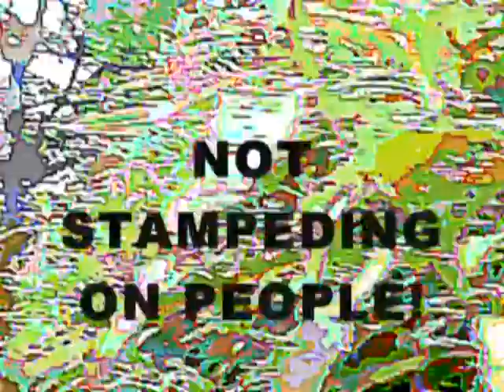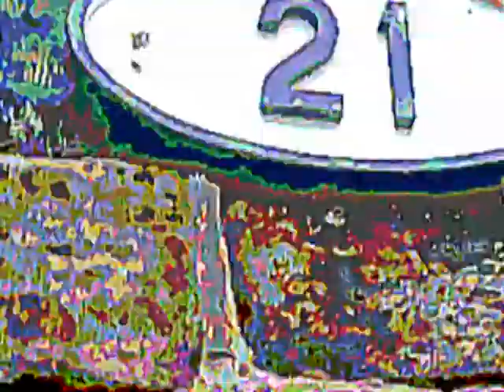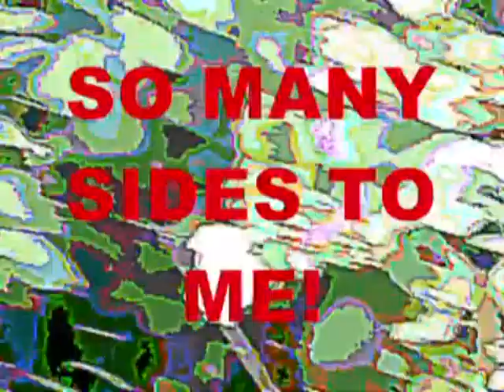MC HAZE WHAT WE GONNA DO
A love song, A dirty sounding Rap beat.  Recorded in 2018.